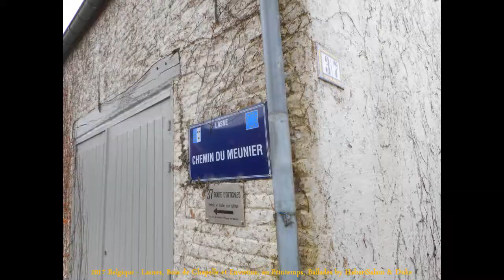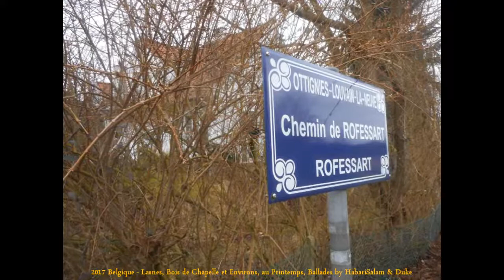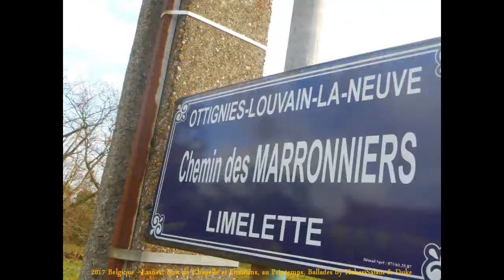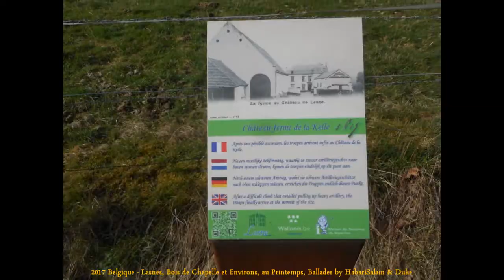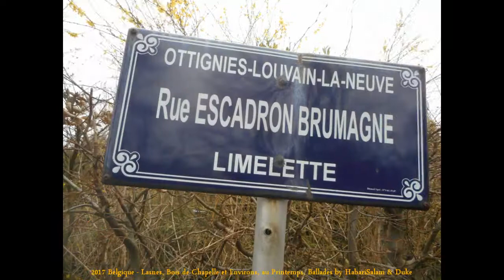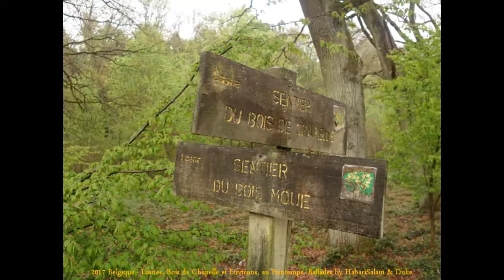2017 Belgique - Lasnes, Bois de Chapelle et Environs, au Printemps, Ballades by HabariSalam & Duke